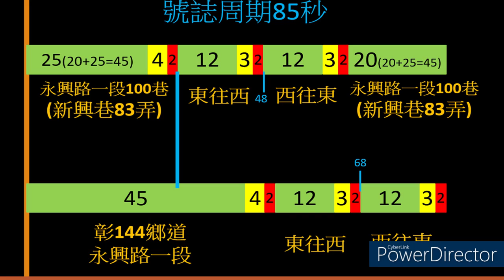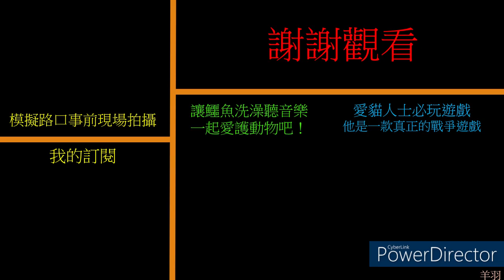時差建議；高鐵新光大橋-下方-兩路口；社頭永靖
兩路口皆為３時相號誌

地點：社頭鄉新厝村+永靖鄉永興村

兩路口號誌周期為８５秒
第１時相５１秒（G45 Y4 R2）：永興路一段（彰144鄉道）/永興路一段100巷(新興巷83弄)

第２時相１７秒（G12 Y3 R2）：東彰路八段-側車道-東往西
第３時相１７秒（G12 Y3 R2）：東彰路八段-側車道-西往東